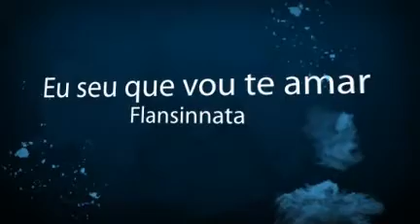Eu sei que vou te amar, Flansinnata (Portugues y español)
Brasil nos envia siempre canciones de un sabor peculiar y esta es una de ellas.